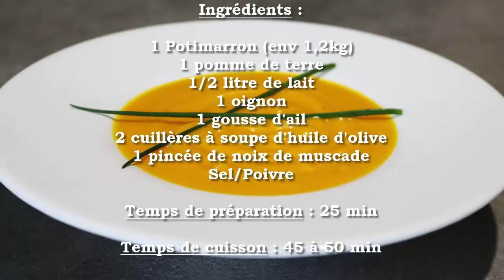Velouté de potimarron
Avec le froid qui arrive je vous propose un velouté de potimarron qui vous réchauffera et vous aidera à lutter contre les premiers frimas de l'hiver qui s'annonce !
Je ne sais pas si pour vous c'est pareil mais je suis un inconditionnel du potimarron qui a un petit goût de châtaigne et même de noisette. Très délicat, cette cucurbitacée est devenue la star des soupes et à tendance à détrôner le célèbre potiron.
Au delà de son goût, le potimarron est extrêmement élégant et fera son effet sur une table dans une corbeille !
Le velouté de potimarron est hyper onctueux, il est préparé ici avec une cuisson dans du lait, ainsi on se passera de crème fraiche et la soupe sera plus légère.
Comme vous pouvez le constater, ce velouté n'a que des avantages, vous ne trouvez pas ?
Si oui, à vos tabliers !

Ingrédients :

1 Potimarron (env 1,2kg)
1 pomme de terre
1/2 litre de lait
1 oignon
1 gousse d'ail
2 cuillères à soupe d'huile d'olive
1 pincée de noix de muscade
Sel/Poivre

Temps de cuisson : 45 à 50 min